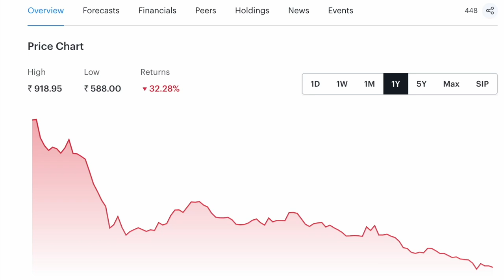ഈ സെലിബ്രിറ്റി ഇൻവെസ്റ്ററുടെ ഏറ്റവും പുതിയ Stock നോക്കിവെച്ചോളൂ...👌👌👌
Ashish Kacholia is among the top investors in India. He publicly holds total 40 stocks and has equity portfolio size of Rs 1833.6 crore. According to latest September quarter filings, he bought new position in Agarwal Industrial Corporation Ltd.

LIC is state-owned insurer listed on stock exchanges in May, but its stock has since dropped by more than 35 per cent, wiping off nearly ~2.23 trillion in investor wealth. Its now looking at steps to revive its share price